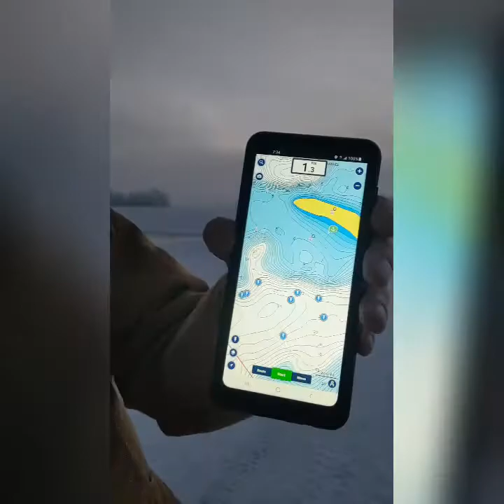Day on the ice 2021 Coconut point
Day on the Ice.. Big B, Big fish Joe,  jiggy jiggy James Xiong, Sua,  Jeff and Thielman guide service... what a great day on the ice.